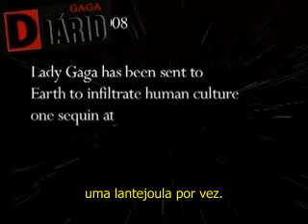Gagavision - 23 - Legendado